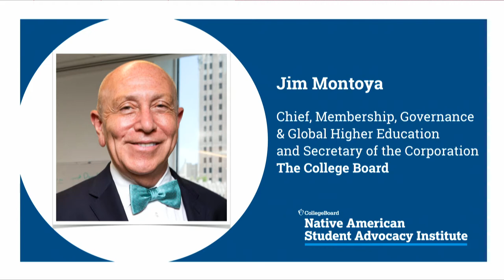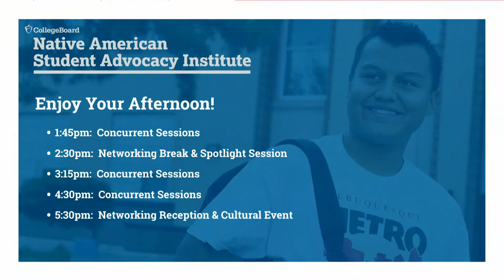NASAI: An Afternoon with The Honorable Ponka-We Victors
Join Ponka-We Victors, Kansas House of Representatives as she discusses her work as a legislator that significantly impacts Native communities. Representative Victors is a member of the Tohono O’odham Nation of Arizona and Ponca tribe of Oklahoma. The first Native American woman to serve in the Kansas Legislature, she has fought to protect the rights of all, but has especially defended the concerns of Native communities.